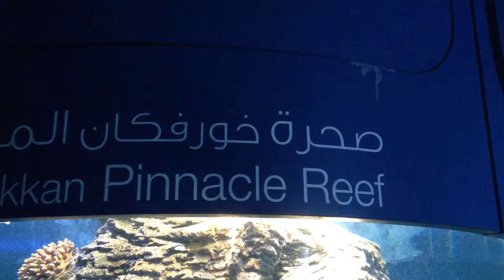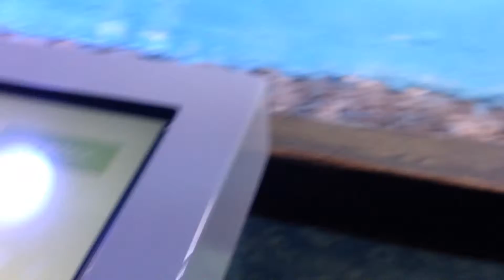LION Dangerous Fish Pinnacle Reef Fish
Dubai Pinnacle Reef Big Fish New Sharjah Aquarium lion fish tiger fish